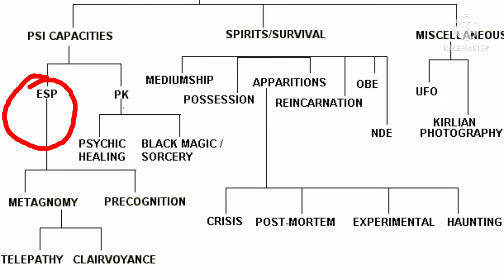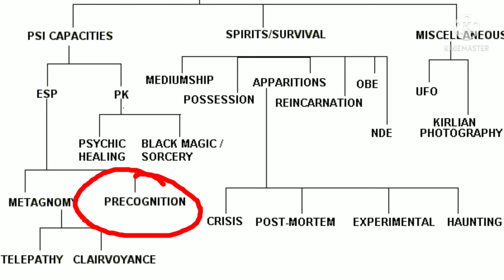What is Parapsychology || parapsychology kya hai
Parapsychology is the study of alleged psychic phenomena (extrasensory perception, telepathy, precognition, clairvoyance, psychokinesis, a.k.a. telekinesis, and psychometry) and other paranormal claims, for example related to near-death experiences, synchronicity, apparitional experiences, etc. It is considered to be pseudoscience and is rejected by a vast majority of mainstream scientists.
Parapsychology research almost never appears in mainstream scientific journals. Most papers about parapsychology are published in a small number of niche journals. Parapsychology has been criticised for continuing investigation despite being unable to provide convincing evidence for the existence of any psychic phenomena after more than a century of research.